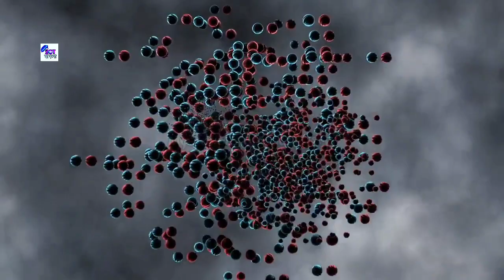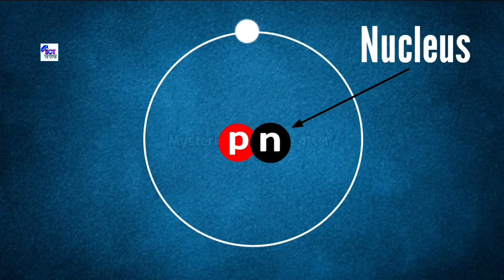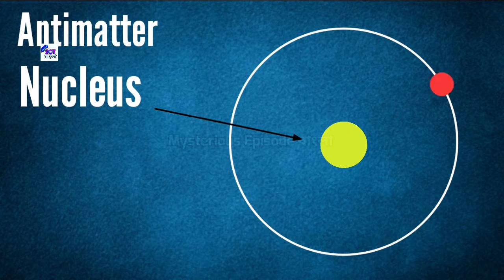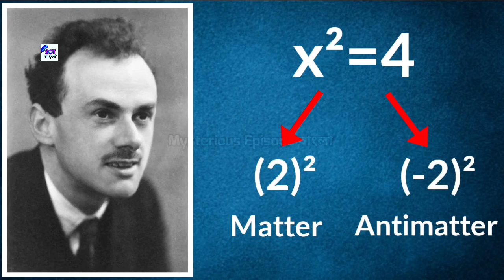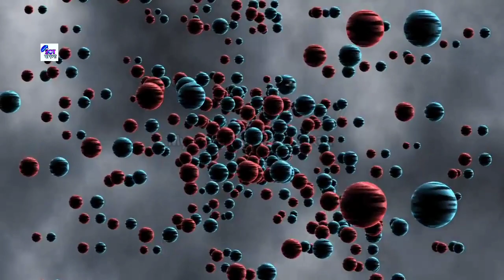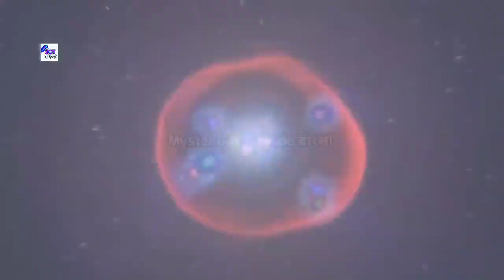মহাবিশ্বে সবচেয়ে দামি বস্তু I most expensive thing in the universe I Antimatter I এন্টি ম‍্যাটার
In this video we'll discuss about  :

মহাবিশ্বে সবচেয়ে দামি বস্তু
most expensive thing in the universe
Antimatter
এন্টি ম‍্যাটার
what is anti matter
why anti matter is so powerful
why anti matter is cost too much
how can be antimatter made
who discovered antimatter
how antimatter was discovered
Antimatter in bengali
Antimatter full explain
এন্টিম‍্যাটার
এন্টিমেটার কি
hadron collider
এন্টি মেটার

NOTE